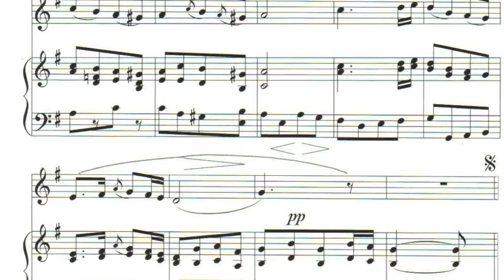Philosophy Vlog Rousseau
Rousseau

1712 – 2 July 1778

a Genevan philosopher, writer, and composer. His political philosophy influenced the progress of the Enlightenment throughout Europe, as well as aspects of the French Revolution and the development of modern political, economic, and educational thought.

His Discourse on Inequality and The Social Contract are cornerstones in modern political and social thought.

exemplified the late 18th-century "Age of Sensibility", and featured an increased focus on subjectivity and introspection that later characterized modern writing.

During the period of the French Revolution, Rousseau was the most popular of the philosophers among members of the Jacobin Club. He was interred as a national hero in the Panthéon in Paris, in 1794, 16 years after his death.

Every night, after supper, we read some part of a small collection of romances [adventure stories], which had been my mother's. My father's design was only to improve me in reading, and he thought these entertaining works were calculated to give me a fondness for it; but we soon found ourselves so interested in the adventures they contained, that we alternately read whole nights together and could not bear to give over until at the conclusion of a volume. Sometimes, in the morning, on hearing the swallows at our window, my father, quite ashamed of this weakness, would cry, "Come, come, let us go to bed; I am more a child than thou art." (Confessions, Book 1)

I had brought with me from Paris the prejudice of that city against Italian music; but I had also received from nature a sensibility and niceness of distinction which prejudice cannot withstand. I soon contracted that passion for Italian music with which it inspires all those who are capable of feeling its excellence. In listening to barcaroles, I found I had not yet known what singing was...

We must succor this poor unfortunate. His only offense is to have strange opinions which he thinks are good ones. I will send a hundred crowns, from which you will be kind enough to give him as much as he needs. I think he will accept them in kind more readily than in cash. If we were not at war, if we were not ruined, I would build him a hermitage with a garden, where he could live as I believe our first fathers did...I think poor Rousseau has missed his vocation; he was obviously born to be a famous anchorite, a desert father, celebrated for his austerities and flagellations...I conclude that the morals of your savage are as pure as his mind is illogical.

I expected a session of seven or eight hours; it lasted fourteen or fifteen. ... The writing is truly a phenomenon of genius, of simplicity, candor, and courage. How many giants reduced to dwarves! How many obscure but virtuous men restored to their rights and avenged against the wicked by the sole testimony of an honest man

The first man who, having fenced in a piece of land, said 'This is mine', and found people naïve enough to believe him, that man was the true founder of civil society. From how many crimes, wars, and murders, from how many horrors and misfortunes might not any one have saved mankind, by pulling up the stakes, or filling up the ditch, and crying to his fellows: Beware of listening to this impostor; you are undone if you once forget that the fruits of the earth belong to us all, and the earth itself to nobody.

Man is born free, and everywhere he is in chains. Those who think themselves the masters of others are indeed greater slaves than they."
— Rousseau, The Social Contract